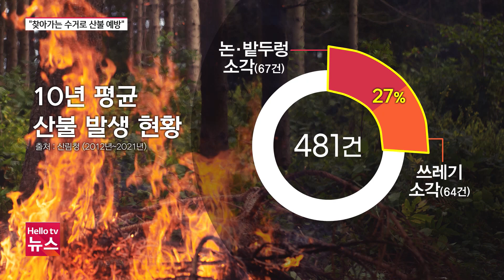산불 22% 농촌 쓰레기 소각.."찾아가는 수거로 산불 예방"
올해 전국 산불의 약 22%가 농촌에서 쓰레기와 나무 등 부산물을 태우다 발생한 것으로 나타났습니다. 산불 예방을 위해 서산시는 농촌 지역을 직접 찾아가 폐기물 수거에 나섰습니다.